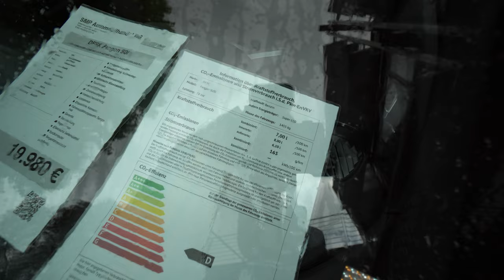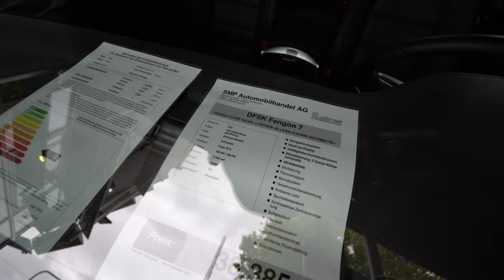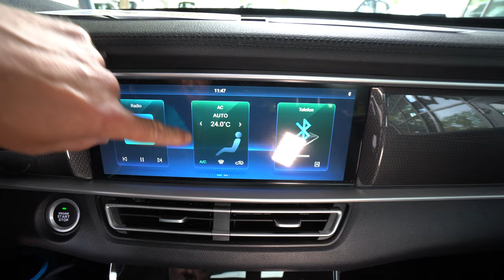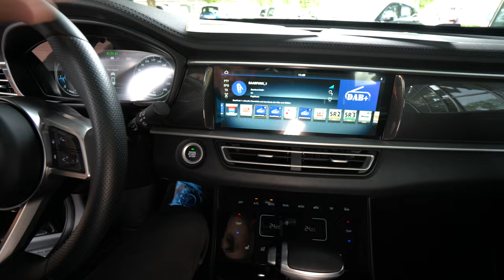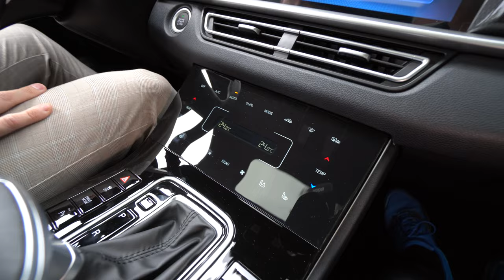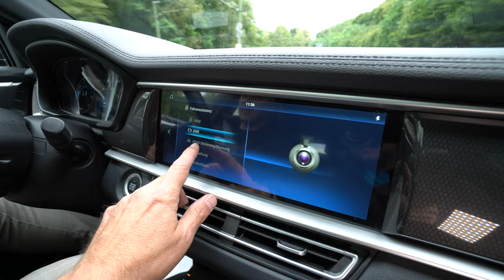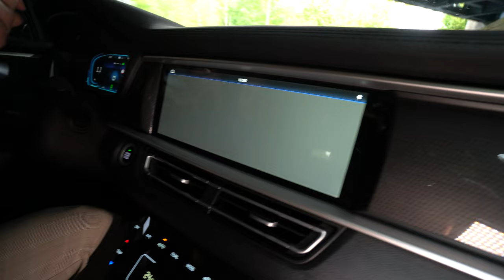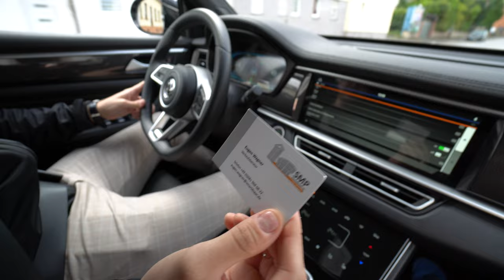DFSK Fengon 7 (2023) | Der SUV Alleskönner aus Fernost? Review Test Walkaround SMP Saarbrücken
SMP Automobilhandel AG
Brebacher Landstraße 1
66121 Saarbrücken